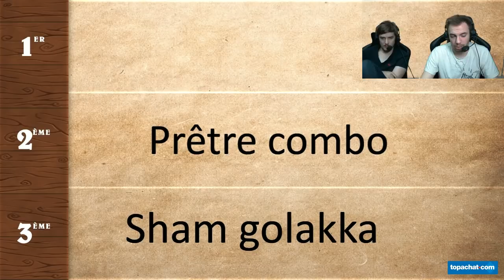Decks de la semaine Hearthstone avec Odemian & Maverick #43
Découvrez les meilleurs decks Hearthstone de la semaine avec Odemian & Maverick !